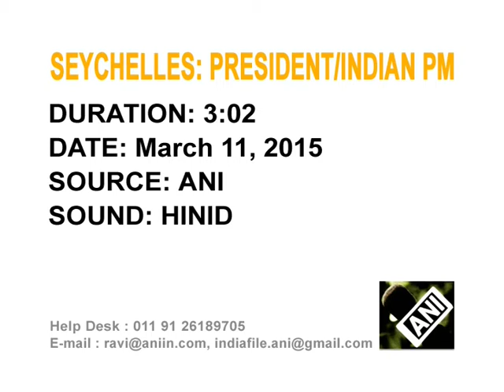Indian PM meets Seychelles president to boost ties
Indian Prime Minister Narendra Modi meets Seychelles President James Alexis Michel in Mahe, says climate change is a threat to island nations.